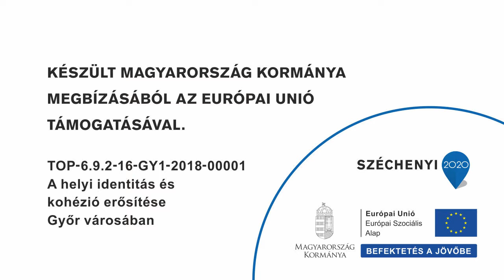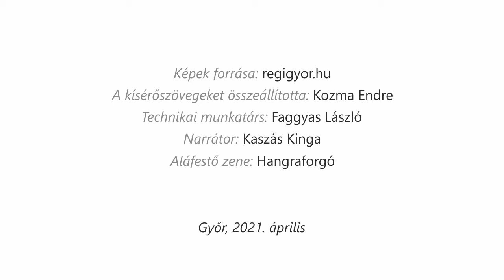GYŐRI ANZIX 10. - Marcalváros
Dr. Kovács Pál Könyvtár és Közösségi Tér
140 feliratkozó
Fotók, képeslapok a városrészek múltjából
Képek forrása: regigyor.hu

Készült a Dr. Kovács Pál Könyvtár és Közösségi Tér megbízásából
a helyi identitás és kohézió erősítése Győr városában című,
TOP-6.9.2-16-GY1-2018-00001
azonosítójelű projekt keretében.
Győr, 2021. április